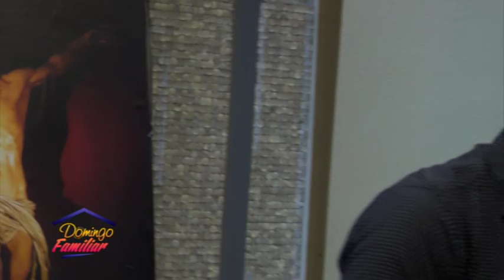Domingo Familiar- comentario de Cuaresma- Artista Kerigma 07 04 2019 B5